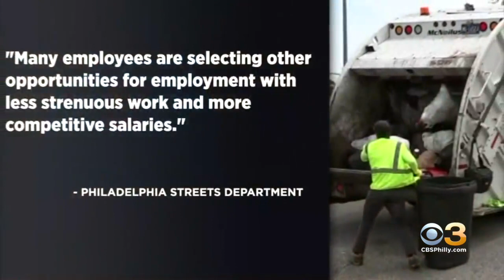Philadelphia Trash, Recycling Pickups Running Weeks Behind